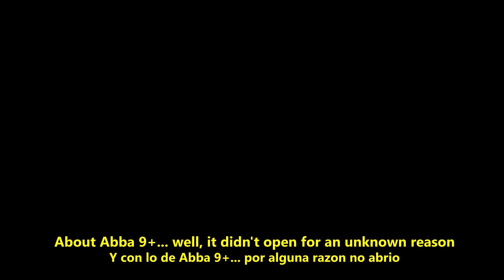⚔ Pirates Online - EPIC PK at Abbadon 🤩 | Paradise Isle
Oh my god! what an epic PK I've had the pleasure to watch! Phoenix guards Abaddon as War Inc fights for it! When Phoenix thought they had won, they had to fight against some fearful bosses...

Let's remember the good old times! Pirates Online offers the experience of an old-school server with new dungeon systems and the features we all love! Join now and enjoy the nostalgia with your lovely friends!

Tales of Pirates Private server September 2018

Rates:
3x EXP
2x DROP
1x PET EXP
1x SHIP EXP